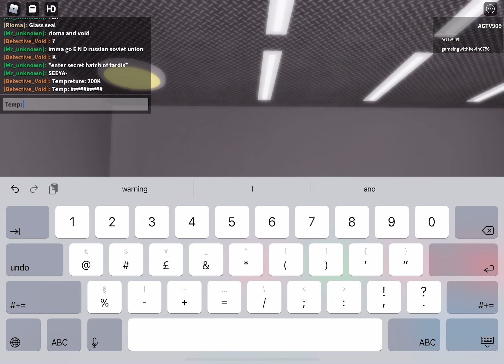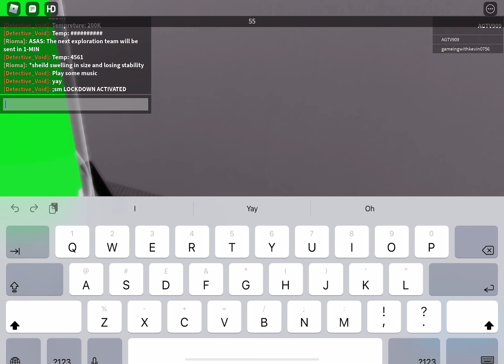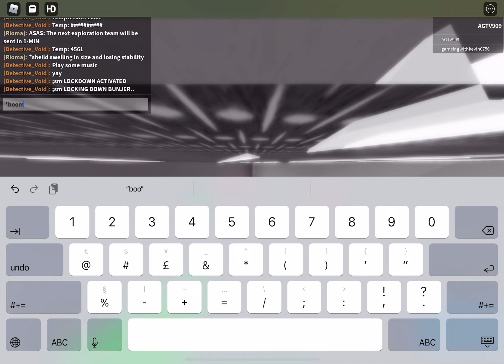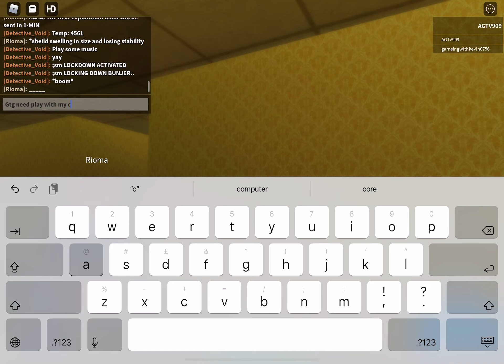The Chairooms Nuclear Reactor S1 EP2 - is this a freezedown?